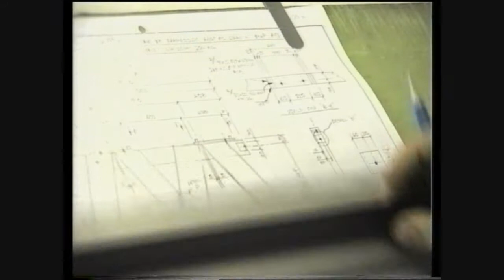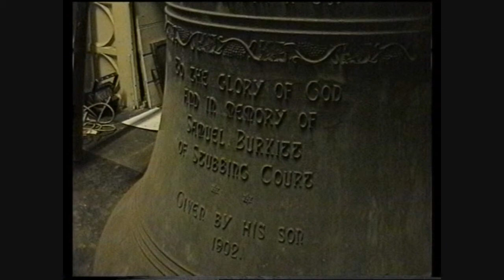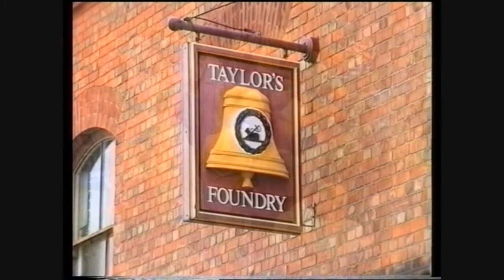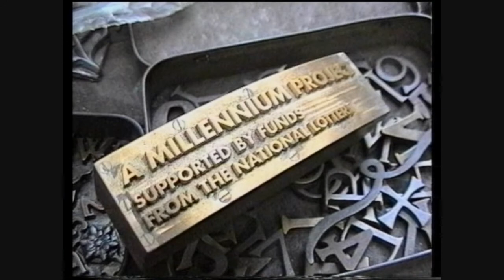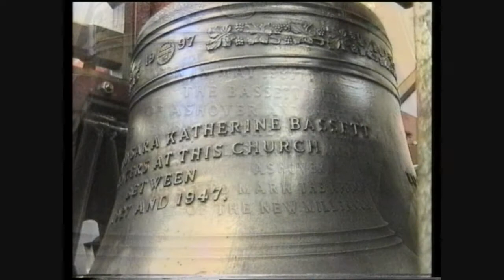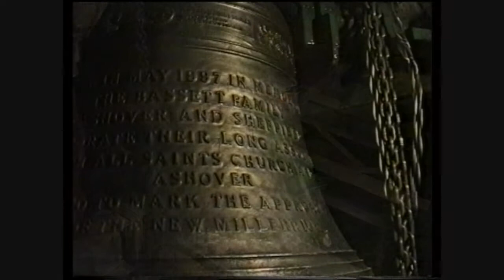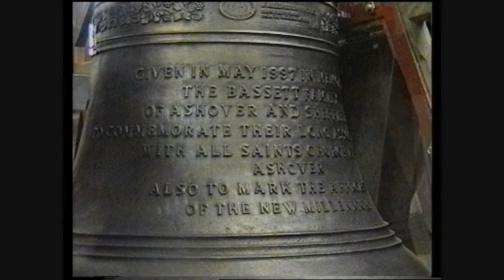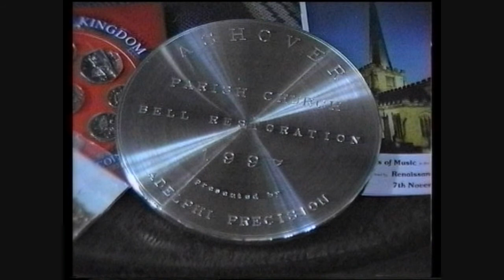Let The Bells Be Rung All Saints Church Ashover 1997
This award winning video  is of the restoration of the bells, the bell frame and the addition of a new bell in 1997 at All saints Church, Ashover.